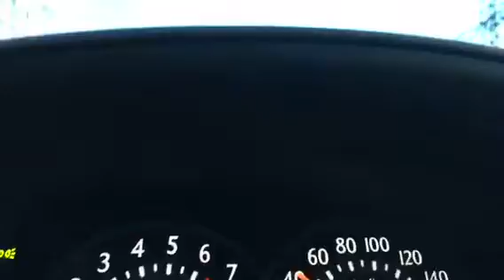Христос в вас! Это тайна!